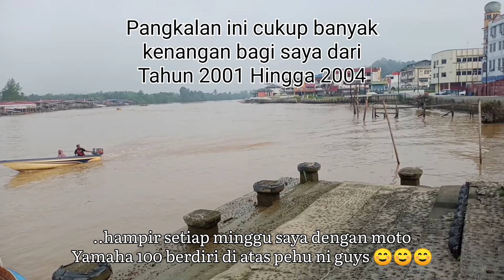JALAN-JALAN DI BANDAR LIMBANG SARAWAK MALAYSIA 09 MAC 2022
Limbang merupakan satu Bahagian di Utara Sarawak. Kedudukan geografinya teletak diantara Negara Brunei. Sejak SOP COVID-19 dilaksanakan sehingga kini laluan darat tidak dibenarkan kepada orang awam melainkan urusan kerajaan dan kecemasan oleh pihak negara jiran, jadi untuk sampai ke Limbang kita kena melalui udara.